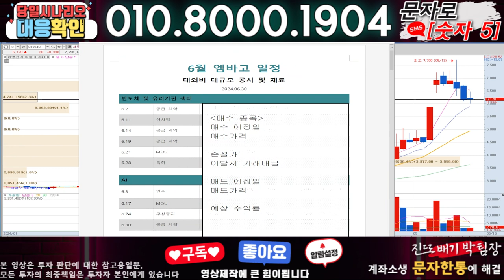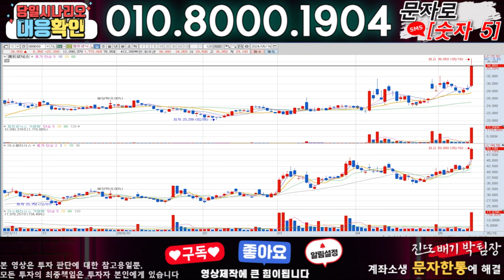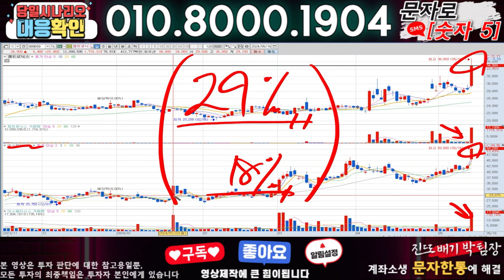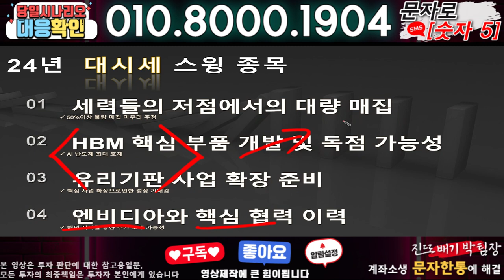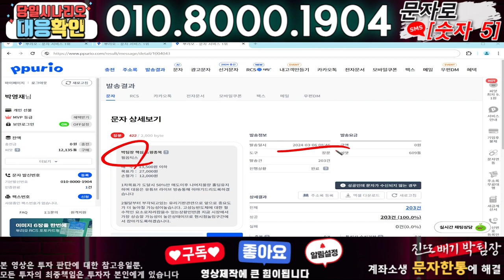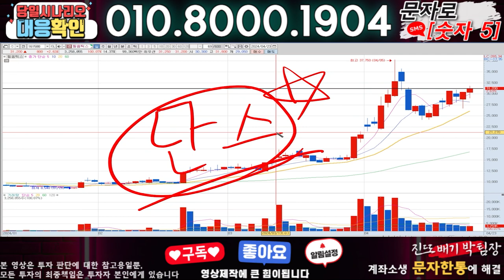세명전기 ) 3분전 기습속보-공식입장발표!! 무슨일인가?